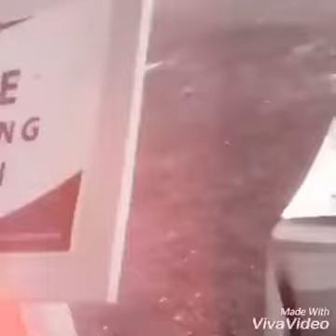How to Enjoy with kids at the Beach - Our jpark vacation in cebu.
Our jpark vacay in cebu. Watch till the end to see the bonus clip hahahaha